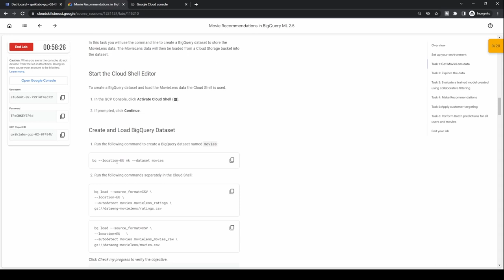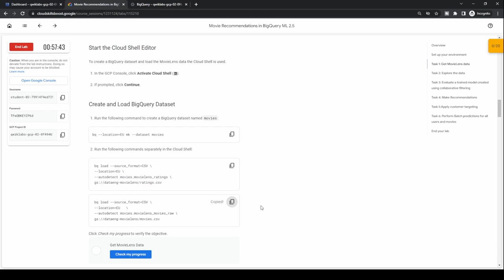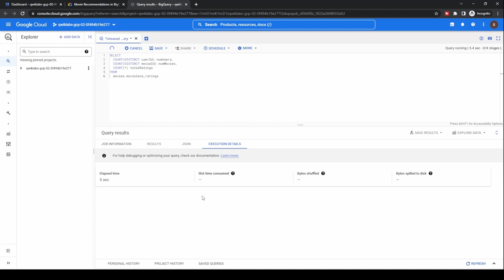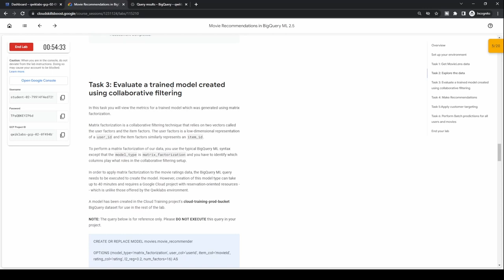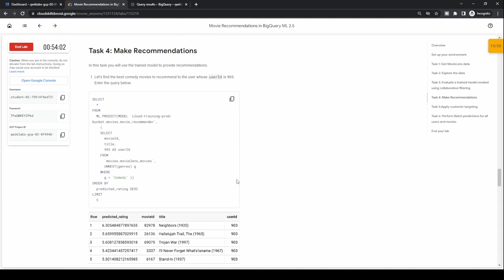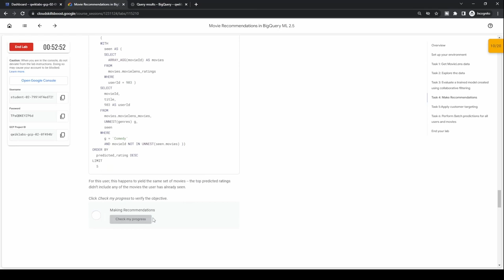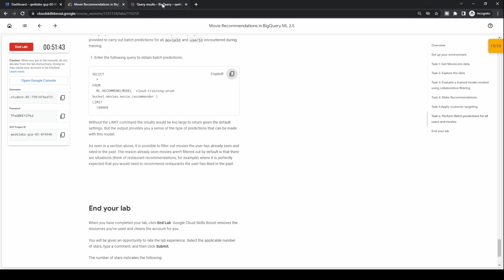Movie Recommendations in BigQuery ML 2.5 | Qwiklabs | GCP ML Learning path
In this lab, you learn to perform the following tasks:

- Create a BigQuery dataset to store and load MovieLens data
- Explore the MovieLens dataset
- Use a trained model to make recommendations in BigQuery
- Make product predictions for both single users and batch users